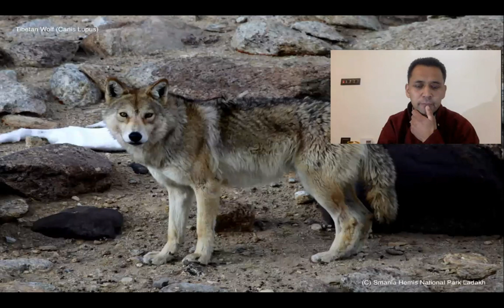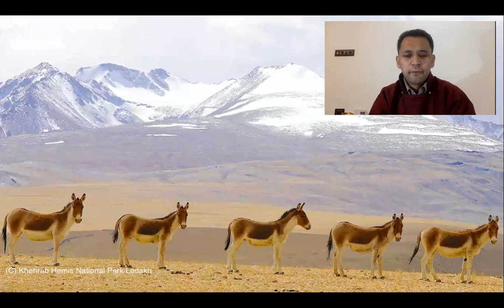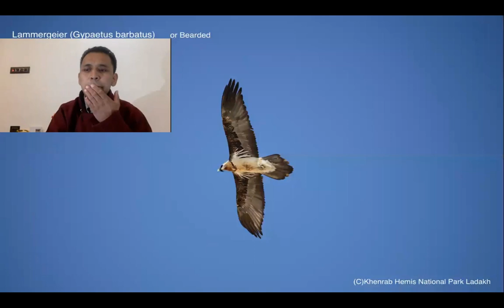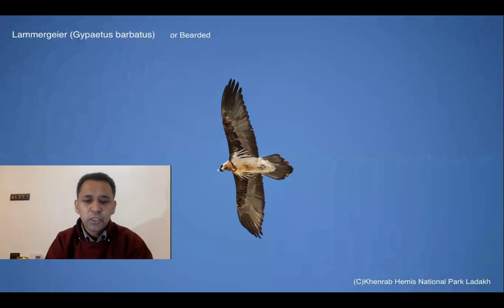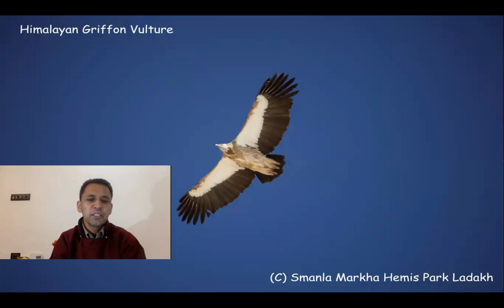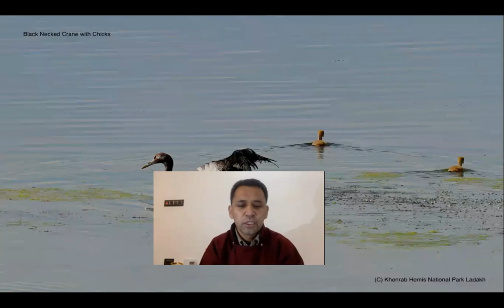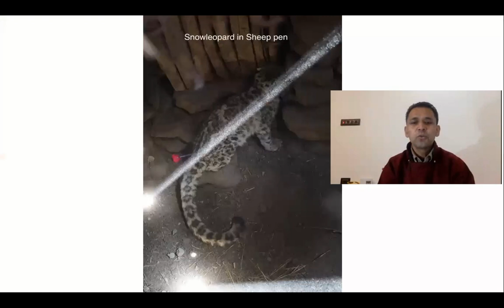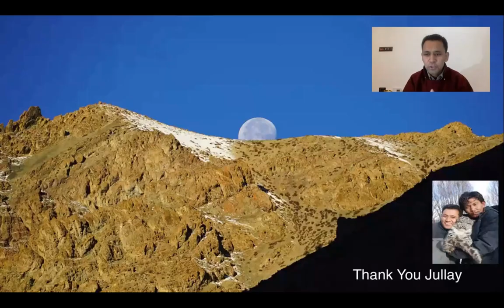WWW_Day-3: Rescue & Rehabilitation of Wild Animals in TransHimalaya Khanrab Phunchok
World Wildlife Week-2020, October-2020
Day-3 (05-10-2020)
Topic: Rescue & Rehabilitation of Wild Animals in TransHimalaya

Shri. Khanrab Phunchok
Wildlife Guard, Wildlife Department, UT Ladakh

Ladakh Science Foundation
Ladakh Regional Centre of G.B. Pant National Institute of Himalayan Environment (NIHE) celebrated the World Wildlife Week-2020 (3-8 October-2020)